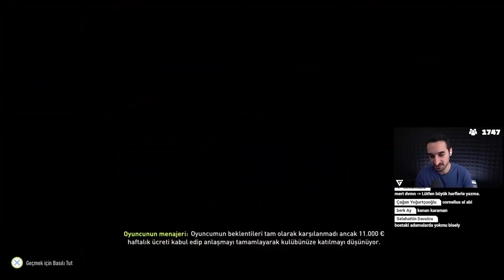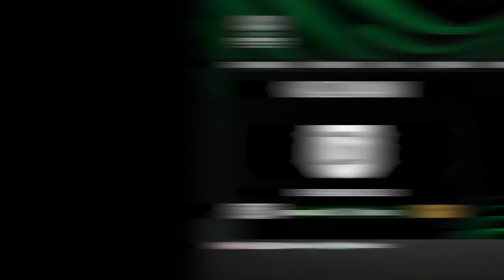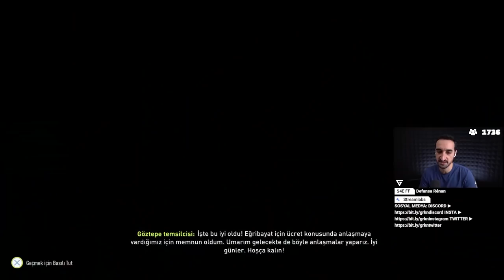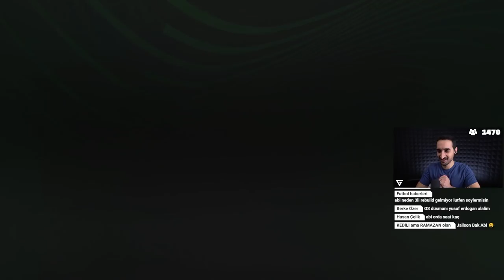FIFA 22 EN KÖTÜ TAKIM REBUILD PART 1 // KENAN KARAMAN İRLANDA'DA!! // KARİYER MODU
Geleneksel En Kötü Takım Rebuild serimizin FIFA 22 versiyonuna hoş geldiniz! Bray Wanderers, UCD AFC, ve Waterford FC'nin ardından yine yeniden İrlanda Ligi'ndeyiz! Bu kez takımımız 1924 kuruluşlu Longford Town FC.  Kendileri bir kasaba takımı ve şu ana kadar 2 İrlanda kupası kazanmakla beraber 1984'den beri İrlanda liglerinde mücadele ediyorlar.  1924'le 1984 arası ne yapıyorlardı bilemiyorum.

Muğdat Çelik efsanesi takımın başına teknik direktör olarak geçiyor ve bakın Kenan Karaman'la Longford Town FC'de nasıl bir serüven yaşıyor!